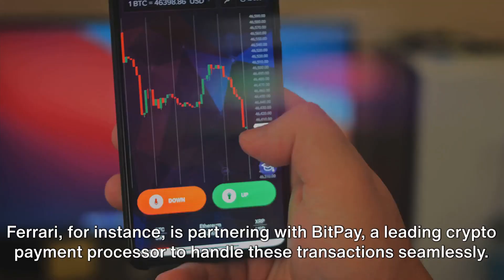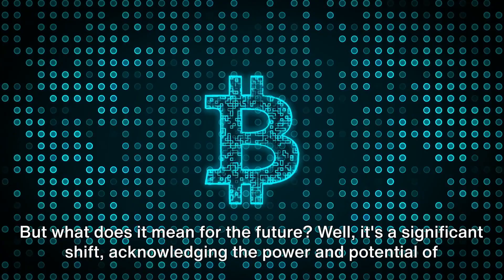Ferrari to accept crypto as payment for its cars in the US!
Exciting news for crypto enthusiasts and luxury car lovers alike! Ferrari has just made a groundbreaking announcement. In this video, we explore the stunning revelation that Ferrari is opening its doors to cryptocurrency as a means of payment in the United States. Join us to dive into the details of this game-changing decision.

While we won't give everything away here, you'll discover the potential impacts on both the crypto market and the high-end automotive industry. We'll discuss what this means for the future of payment options and the potential benefits and challenges involved.

Don't miss the chance to stay informed about this intriguing fusion of cutting-edge technology and timeless luxury. Hit play to unravel the full story and consider the implications of Ferrari's bold move. Join the conversation in the comments, and let's explore the future together.

If you want to Create Similar Video in One Click please Follow Below Link: (By Using This Link You Will Get 50 extra AI minutes to generate videos)

14 Days Money-Back Guarantee by Supplier

Activate Your Internal Wealth DNA to Automate Wealth Generation:
365 Days Money-Back Guarantee by Supplier

Automate Your Whole Video Creation for All Social Media Platforms:
30 Days Money-Back Guarantee by Supplier

Create Your Own Website and Landing Pages in Simple Steps:
30 Days Money-Back Guarantee by Supplier

Welcome to Rich Pro Max - Wealth Beyond Measure!

At Rich Pro Max, we delve into the intricate art of wealth maximization and offer a fascinating glimpse into the lives of billionaires. Our channel is your gateway to discovering the strategies, stories, and insights that lead to financial abundance.

🔑 Unlock Your Financial Potential: Explore proven techniques to elevate your wealth game and achieve your financial aspirations.

🌍 Journey into Billionaire Life: Immerse yourself in the extraordinary lives of billionaires as we uncover their daily routines, mindset, and success secrets.

💡 Insights for Prosperity: Gain valuable knowledge about investments, entrepreneurship, and financial decision-making that empower your journey towards success.

Join us as we navigate the realms of wealth creation and celebrate the limitless possibilities of a life enriched with knowledge and prosperity.